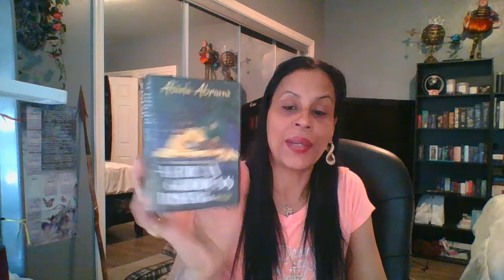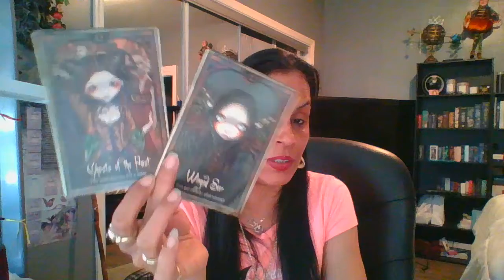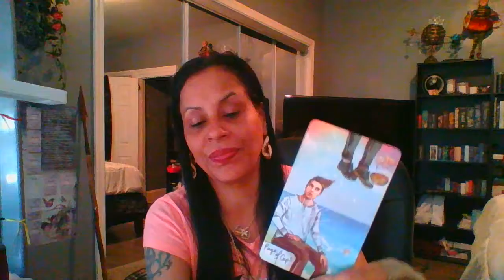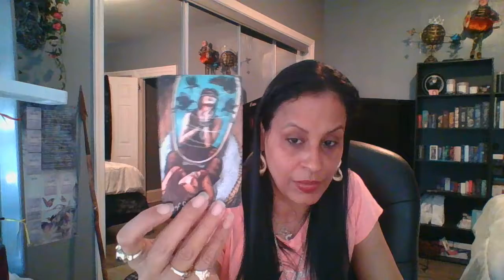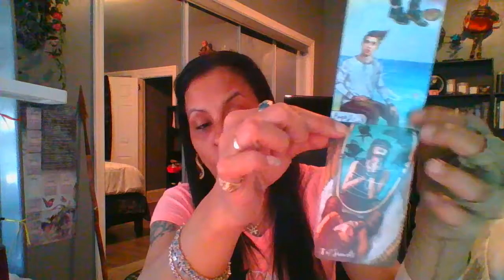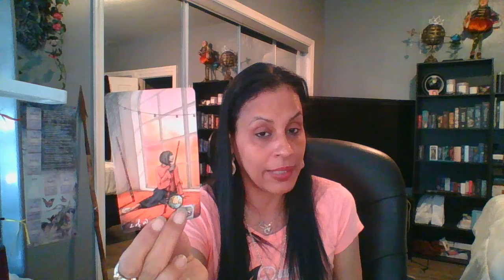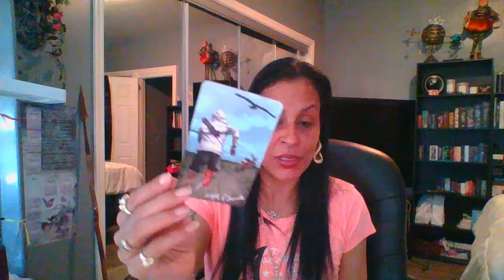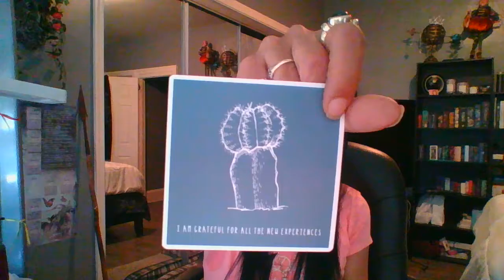♌LEO~SHIFT DIRECTION~SEE CLEARLY~ALIGN WITH YOUR DESTINY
I accept cash~app @ $LenaRod320
Tarot and Oracle Decks I love! (These Are Affiliate Links) Radiant Rider Waite Tarot Universal Waite Tarot Deck Wheel Of The Year Tarot The Good Tarot Golden Art Nouveau Tarot The Wild Unknown Tarot Deck Santa Muerte Tarot Deck Light Seers Tarot Radiant Wise Spirit Tarot The Zombie Tarot Golden Tarot Oracle Decks Whispers of the ocean oracle Mystical Shaman Oracle The Halloween Oracle Moonology Oracle Enchanted Lenormand Sacred Destiny Oracle Wisdom of the Oracle Spirit Animal Oracle Collette Barron Reid